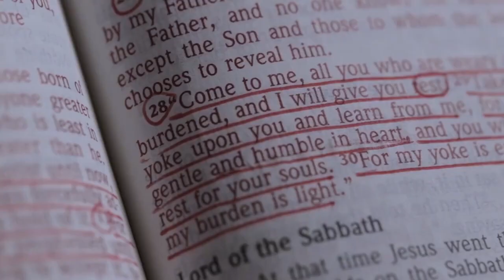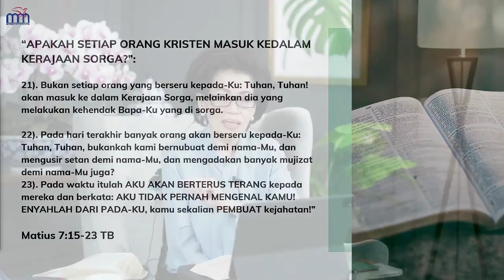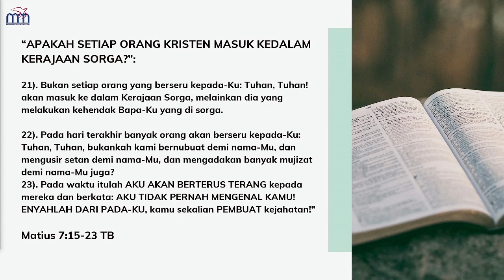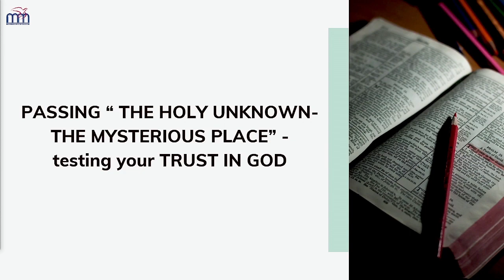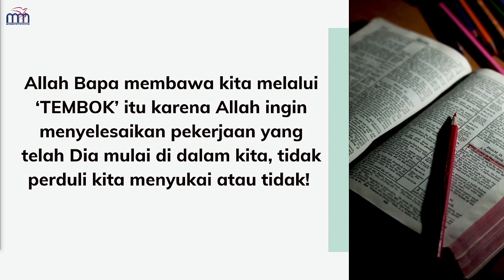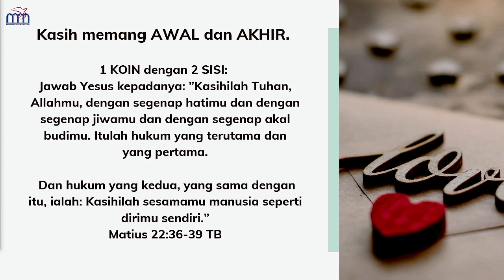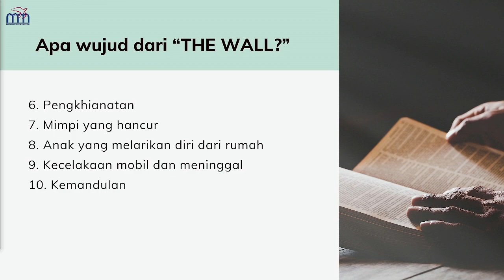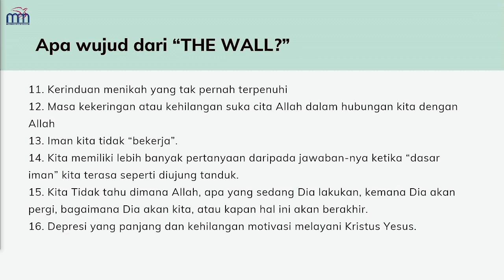Melepaskan Kuasa dan Kendali Hidup